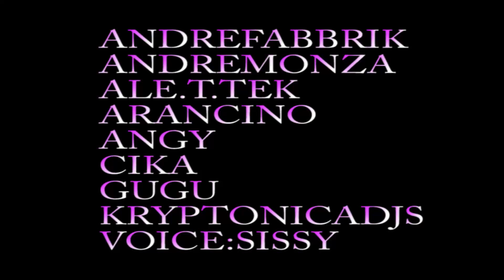i need groova history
closing party invernale 2010/ 2011